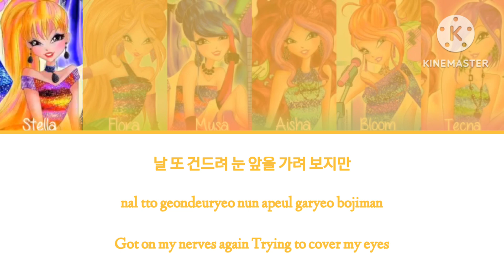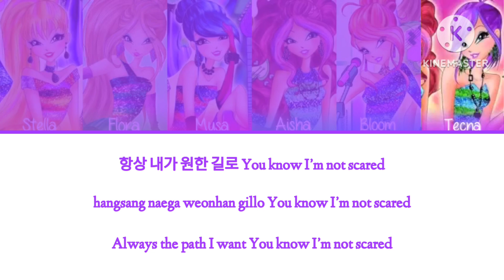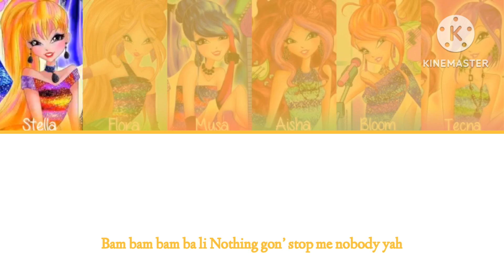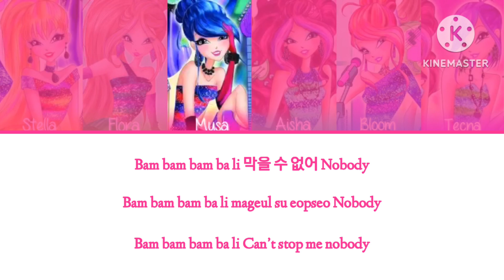How would Winx Club sing Itzy - "Untouchable" (Color coded lyrics Eng/Rom/Han)